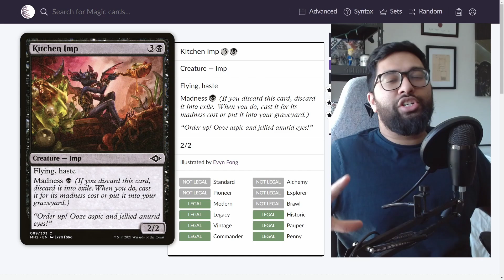The Affinity Matchup Is So *HARD* 😳 | Rakdos Aggro | Pauper | MTGO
Regardless of how much value the aggro decks can get in pauper, it always feel like Affinity is here to ruin it :(

Decklist:

~~Mainboard~~
4 Alms of the Vein
3 Swamp
2 Great Furnace
4 Faithless Looting
4 Fiery Temper
3 Deadly Dispute
4 Galvanic Blast
4 Kitchen Imp
4 Lightning Bolt
1 Searing Blaze
2 Rakdos Carnarium
4 Drossforge Bridge
4 Vampire's Kiss
1 Chain Lightning
4 Voldaren Epicure
2 Vault of Whispers
6 Mountain
4 Monastery Swiftspear

~~Sideboard~~
2 Pyroblast
2 Electrickery
1 Flaring Pain
3 Smash to Smithereens
2 Nihil Spellbomb
2 Molten Rain
3 Diabolic Edict

Timestamps
0:00 - Fastest Game In Modern?
0:43 - Game One
8:34 - Sideboarding
10:24 - Game Two